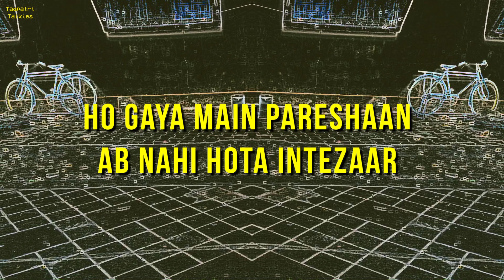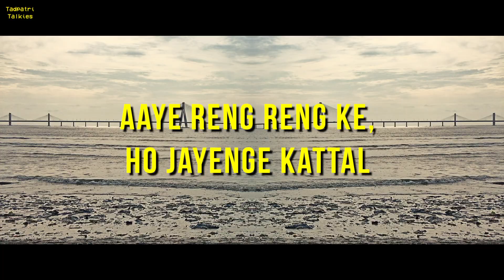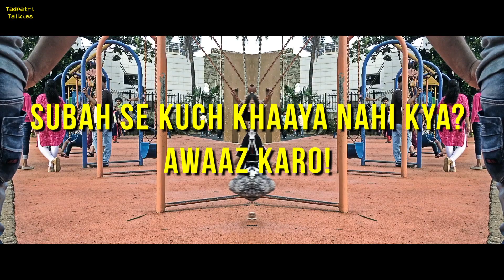Bhookh (Official Lyric Video) | Bhookh by Gari-B & Badboy Bandya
Bhookhe kutton ke pet me choohe daudte rahenge jab tak bhel ki maang nahi mitegi.

Gari-B album ka ye title gaana! Sunega kyaaa?!

(⊙﹏⊙)  TADPATRI TALKIES  (⊙﹏⊙)